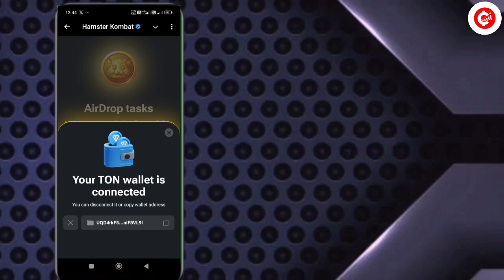Hamster Kombat Withdrawal😱Kaise kare | Hemster Kombat wallet connect kaise kare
Hamster Kombat Wallet Connect Kaise kare  Connect your TON wallet airdrop hamster kombat

Hamster combat wallet connect kaise kare
How to connect wallet on hamster kombat
Hamster Kombat wallet connect kaise karen
hamster kombat
Wallet connect
How to connect wallet on hamster
Hamster wallet connect